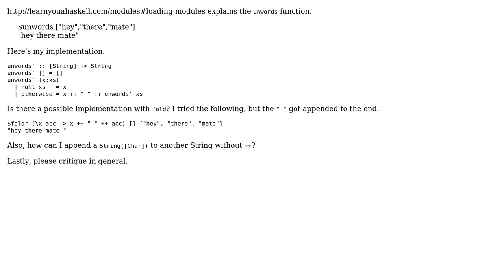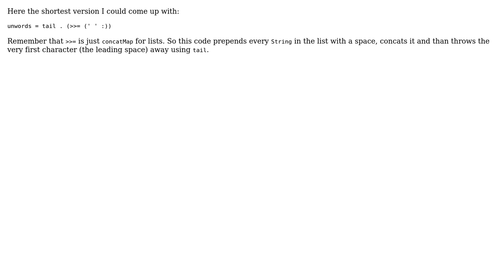Code Review: Implementing Haskell's `unwords` (3 Solutions!!)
Code Review: Implementing Haskell's `unwords`

With thanks & praise to God, and with thanks to the many people who have made this project possible! | Content (except music & images) licensed under CC BY-SA | Music | Images & others | With thanks to user Landei user Kevin Meredith user bisserlis user 200_success and the Stack Exchange Network Trademarks are property of their respective owners. You are responsible for your own actions.